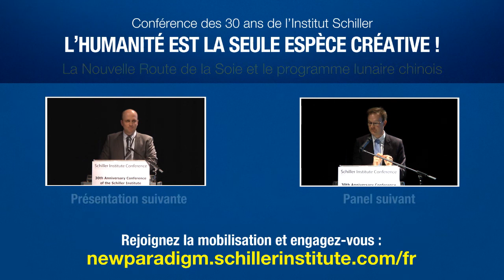Zepp-LaRouche - Passons à l'âge adulte de l'humanité !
Lecture par Helga Zepp-LaRouche de la Résolution adoptée par acclamation lors de la conférence - Passons à l'âge adulte de l'humanité!

"La Nouvelle Route de la Soie et le programme lunaire chinois : l'humanité est la seule espèce créative!" -- Conférence des 30 ans de l'Institut Schiller - 18 et 19 Octobre 2014 - Francfort, Allemagne.